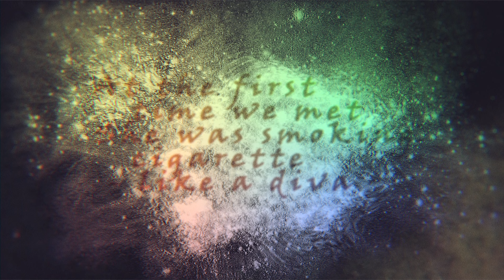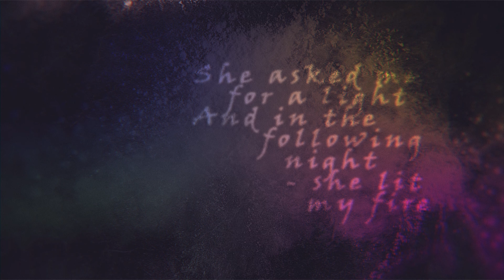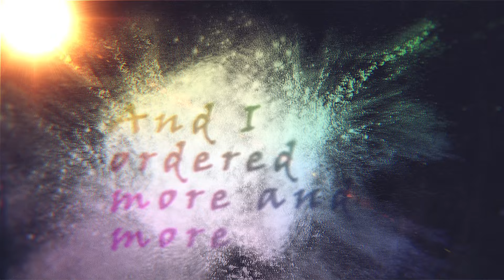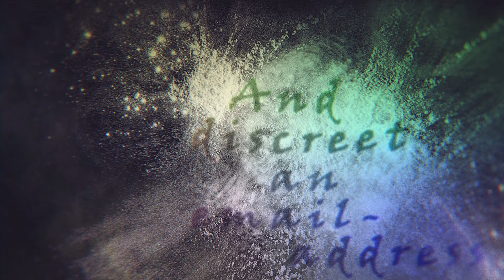Red Devil Woman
She was so amazing, so extraordinary. True story. She had long and red hair. She was slim. She was looking so damned good. And she knew how to make love. Always exciting. To tell more would be X-rated. I wanted to make a song about this woman.

Ref:
She is a red devil woman
She treats me like noone did before

She is pretty, she is smart
She has something of art     - or even magic
She has fire in her hair
Waving softly in the air       - red and long and curly
She is part of all my dreams
Wishful phantasy it seems
24 hours a day

At the first time we met
She was smoking cigarette  - like a diva
She asked me for a light
And in the following night   - she lit my fire
In the morning she was gone
With the early-rising sun
But she stayed here in my mind

In the evening I returned
To the place I later termed  - the pub of love
I had a tasty, flavoured tea
Maybe two or maybe three  - I wished it was a tea for two
Many people came along
But she was not among
And I ordered more and more

Ref:
Where is the red devil woman
To treat me like noone did before

After hours waiting still
I received a heavy bill       - it was at closing time
When my hand goes in the coat
To get my money out        - I found something not from me
Then I felt a quiet bliss
There was a paper with a kiss
And discreet an email-address